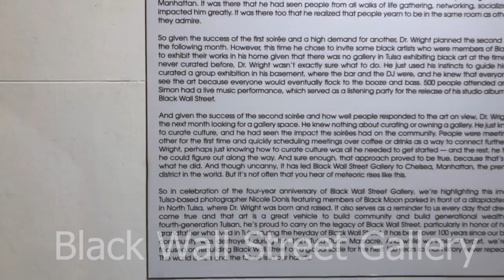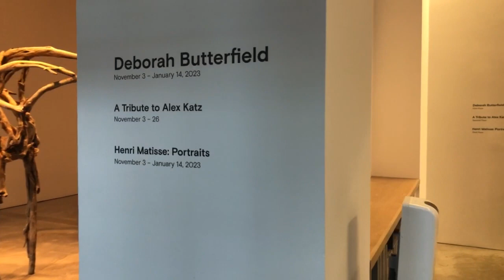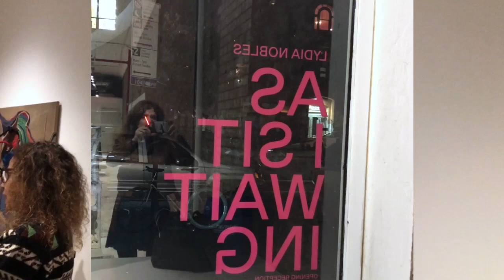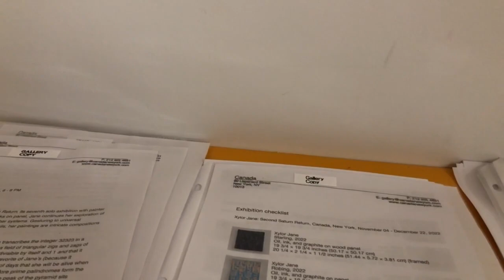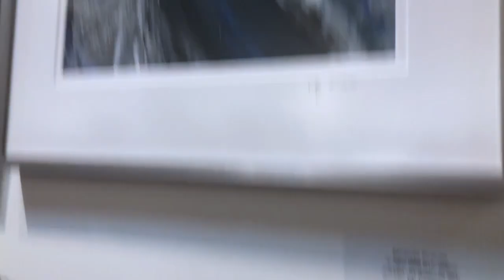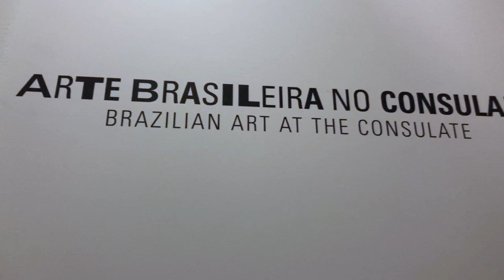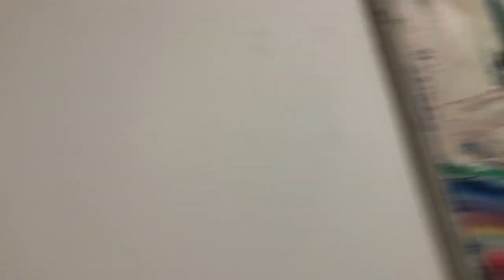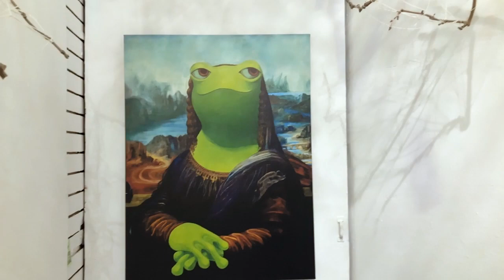Best New York City Exhibitions November 2022. Galleries in Manhattan contemporary art and design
This time I made one big video about the best shows in New York November 2022. Art and design, from an exhibition in a cafe to luxury galleries of modern art. I collected and filtered the top one for you! But not the top 10, but more.
I invite you to walk with me through the best contemporary art and design gallery of New York in November 2022. This is my own selection of contemporary art. Since I am a professional artist, it is easy for me to make a choice of really good art.
In any case, I invite you to watch!

My painting is not there. Because I make this video for other people. My art on my Saatchi art page

Hi there!
My name is Alexandra Cherepanova. I am a professional painter and graphic artist. Winner of international creative competitions of world significance. Art works are exhibited all over the world. Some of my art works are in museums. But despite this, I don't think much about myself. And I am ready to communicate with fans of my work, whenever possible.

00:00 - Matthew Marks Gallery
05:09 - SUSAN INGLETT GALLERY
10:19 - Black Wall Street Gallery
15:10 - Marlborough Gallery
19:17 - Galerie Lelong & Co
23:19 - Fremin Gallery
25:44 - Pace
27:47 - Ross-Sutton Gallery
32:05 - Canada
36:27 - BORTOLAMI
40:16 - Affordable Art Fair NYC
46:06 - Pin Fest 2022 Solas Studio
49:11 - Cavin Morris Gallery
51:29 - Arte Brasileira no Consulado
53:55 - GLADSTONE GALLERY
56:05 - 532 GALLERY THOMAS JAECKEL
58:35 - Chashama